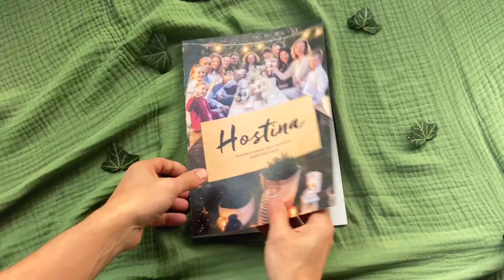Listování Hostinou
Prolistujte si Hostinu - kuchařskou knihu o tom, jak jídlo propojuje lidi, jak se k jídlu vůbec dostat a jak snadno, chutně a dostupně vařit pro větší skupiny lidí.
Detailně můžete listovat na stránce knihy - kde si můžete knihu i objednat.